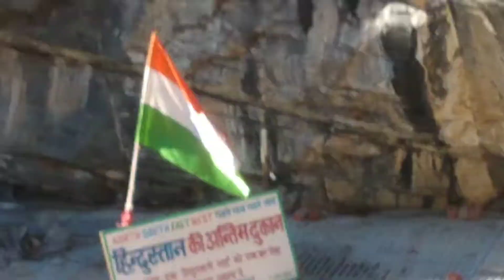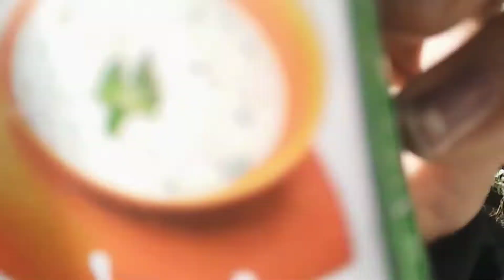Indian last village 🇮🇳🌍 mana gav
hey guys I hope u like daily vlogs